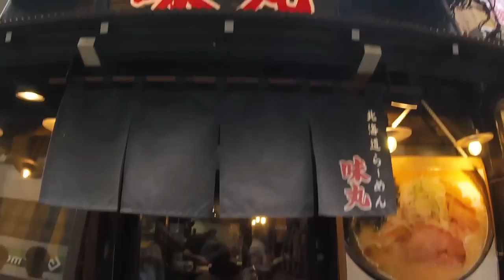日本大好きベルギー人学生が札幌味噌ラーメンを完食！/ Belgian girls enjoy miso-ramen!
【家系 壱角家】外国人が家系ラーメンのスープまで飲み干す! / Romanian drank up the soup of the ramen.

【やまちゃん】外国人カップルが豚骨ラーメンと歌舞伎に惚れこむ / Foreign couple become a big fan of Ramen and Kabuki

【桂花】美男美女の外国人カップルが熊本ラーメンにハマる！ / Scottish couple is really into Kumamoto style Ramen

【真武咲弥】メキシコ人とスウェーデン人女性が味噌ラーメンに大満足も箸に悪戦苦闘

【天下寿司】寿司を食べながらアフリカについて色々と語ってくれた。/ Africans talk about their country at sushi restaurant.

【味丸】日本大好きなベルギー人学生が札幌味噌ラーメンを完食！/ Belgian girls enjoy miso-ramen!

【俺式純】豚骨ラーメン大好きのアメリカ人がガツガツ食らう！ / American eats prok bone broth ramen!

【一竜】親日家のフランス人美女が豚骨ラーメンを堪能 / French ladies eat pork bone broth ramen in Ichiryu

【一風堂】ドイツ出身の美人大学生が豚骨ラーメンに感動 / German Ladies Tried Pork Bone Broth Ramen in Ippudo!

【一蘭】外国人カップルが天然とんこつラーメン 一蘭を大絶賛！/ Foreign couple tried Ichiran Ramen!

【二郎系ラーメン】イギリス人が大盛ラーメンにがっつく！/ British Guy tried Jiro-style Ramen!

【爆笑】ゲームで負けたらバロット(孵化直前の卵)を食べる / Loser has to eat Balot (bird embryo)